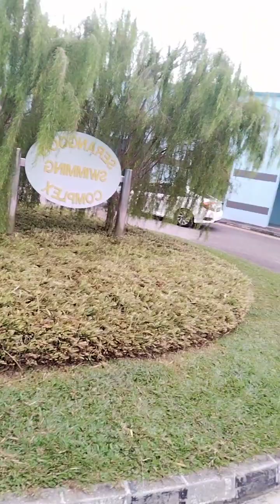good morning happy Sunday to all of us enjoy us for our offday